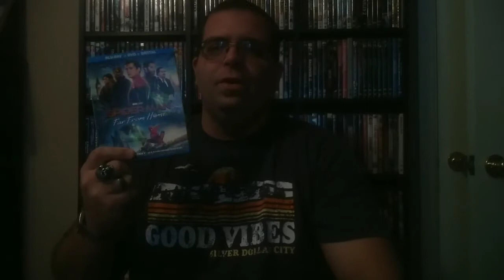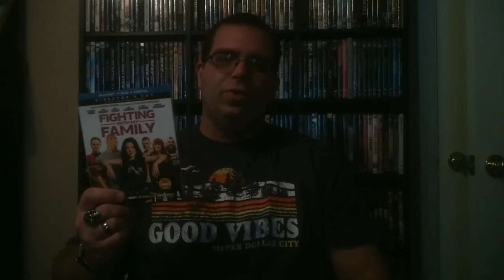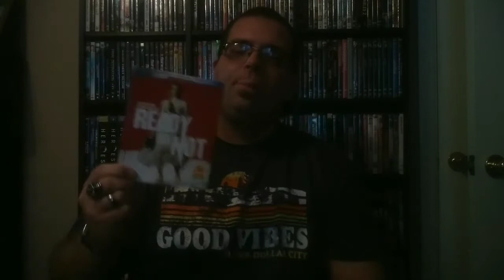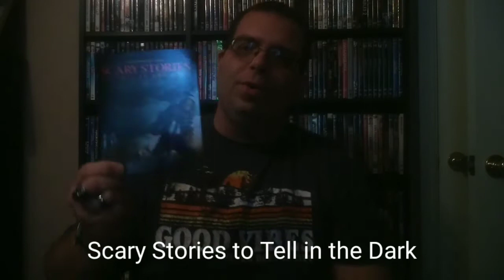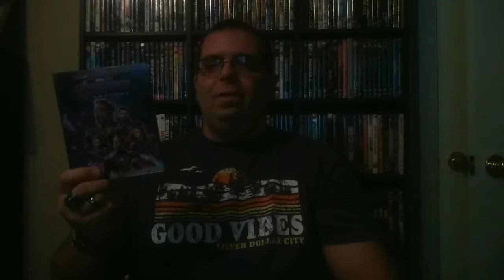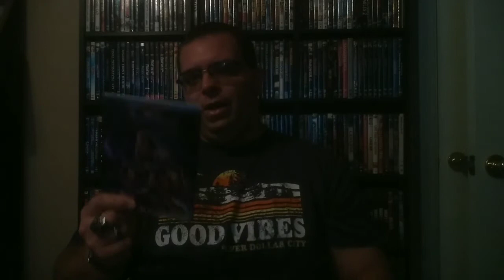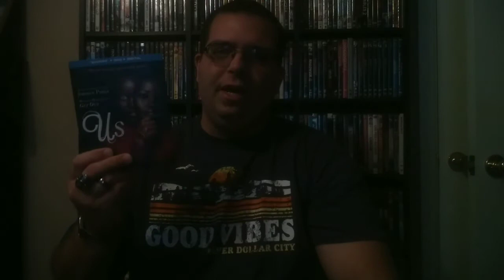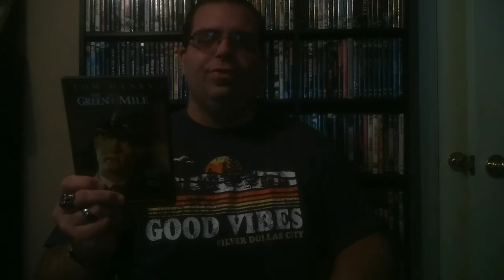Top 10 Movies of 2019 (Long Overdue)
Finally got a chance to film this video. These are the movies I enjoyed the most in the year 2019. Enjoy 😎